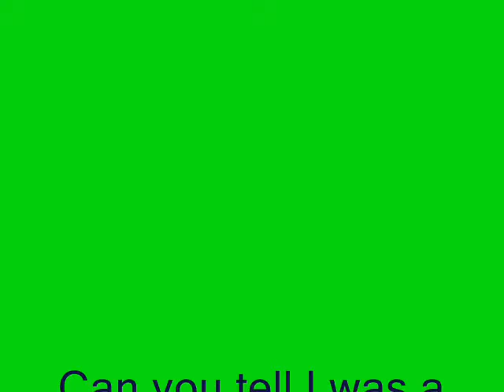Tanks!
Edited a tank/police video into this.  I had some fun with it.